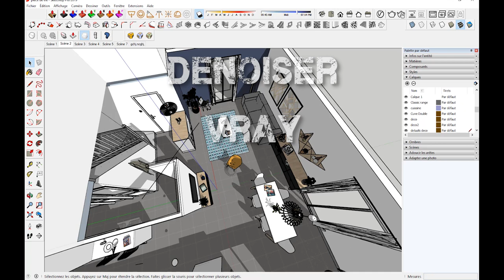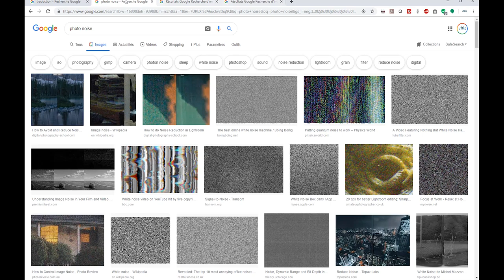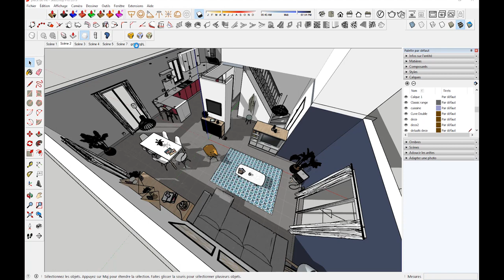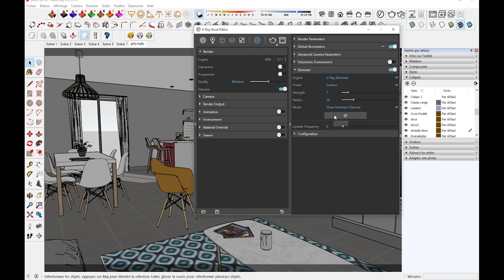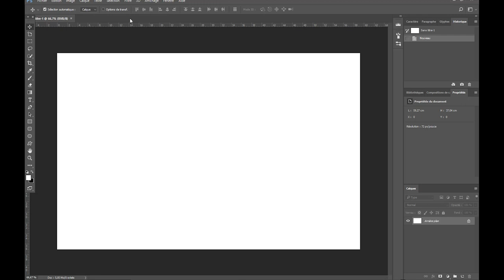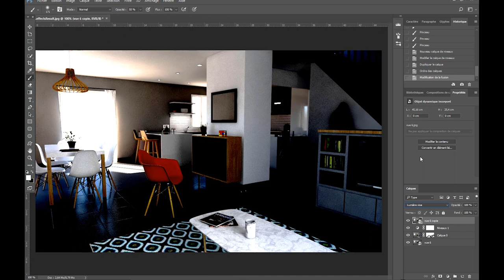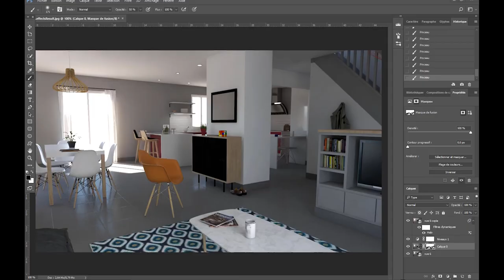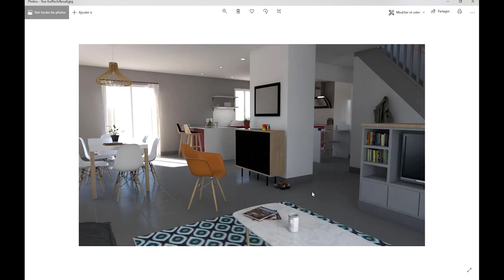TUTO VRAY/SketchUp Débutant - Denoiser - Supprimer le bruit numérique de vos rendus VRAY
Hello les créateurs !

Dans ce tuto consacré au moteur de rendu VRAY pour SketchUp j'explique comment fonctionne la fonction DENOISER.
Je vous montre ensuite comment ensuite faire un petit compositing, un assemblage de vos rendus, pour régler finement l'effet du DENOISE sur votre image finale.

1. SketchUp généraliste
2. Spécialement pour les architectes et décorateurs
3. Spécialement pour les menuisiers et designers bois

💗 Pour soutenir mon travail sur TIPEEE

A bientôt !